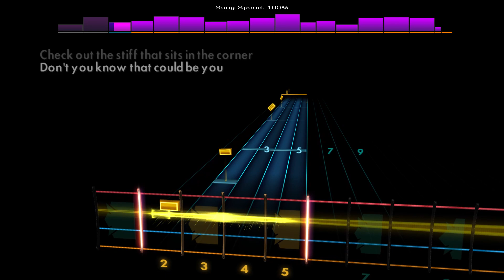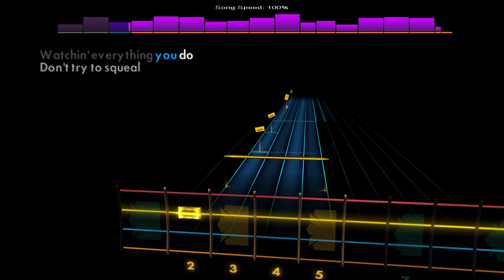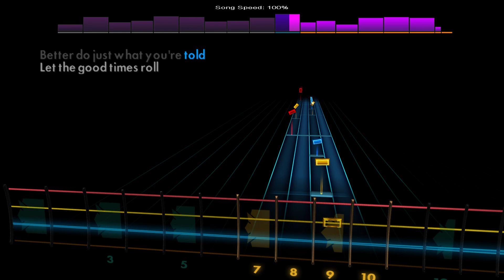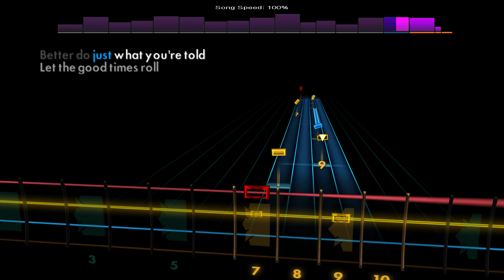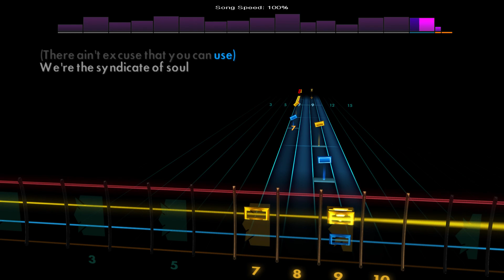Heatwave - Gangsters of the Groove | Rocksmith Bass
Charted by Mystic530 on the CustomsForge